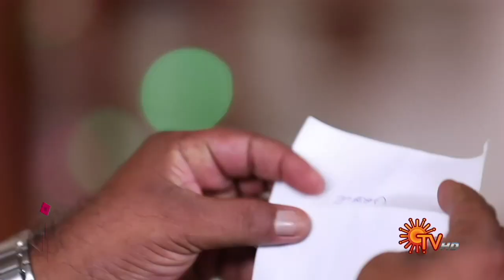Magarasi - Best Scenes | 19 Nov 2020 | Sun TV Serial | Tamil Serial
Watch the Best Scenes of popular Tamil Serial Magarasi, that airs on Sun TV.